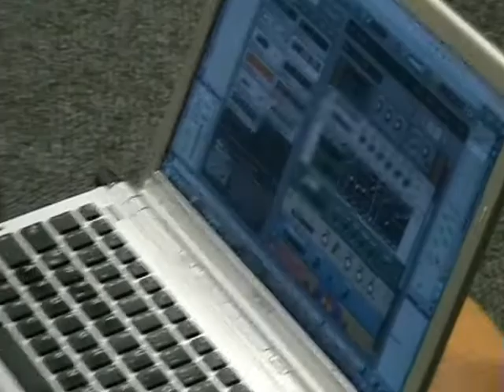This Fragile Moment (2009)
Recorded between 11ht & 14th june 2009 at Next Door Studio, Tallinn, Estonia
Engineered by Indreko Anni & Arvo Urb.
Lyrics by Toyah Willcox
Toyah Willcox - voice, poetry
Robert Jürjendal - guitar(right channel), electronics
Arvo Urb - drums & percussion
Chris Wong - bass quitar
Markus Reuter - touch quitar(left channel), electronics